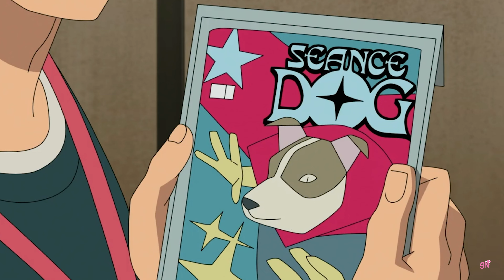ANISSA DRAGS MARK! | Invincible S2 EP7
At this point, I feel bad for Mark. Mark is going through so much and has yet to catch a SINGLE break. I wonder if his breaking point is coming soon, because I would've broke a long time ago! Thanks everyone for the constant support!

credit for second song/ost: GlitchxCity

Timestamps
00:00:00 Intro
00:00:15 Quick Line Up
00:00:30 Welcome!
00:00:42 Amber & Mark
00:01:08 Mark Meets Anissa!
00:04:38 Cecil & The Immortal
00:05:02 Donald & Rick
00:05:28 Poor Mark :(
00:06:11 Breaking Point Coming Soon?
00:06:46 Allen vs Anissa